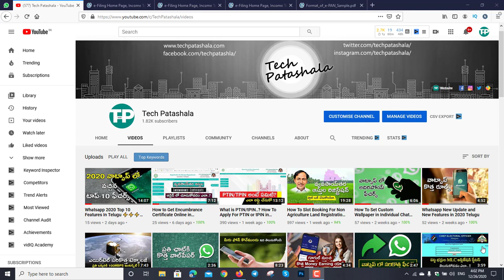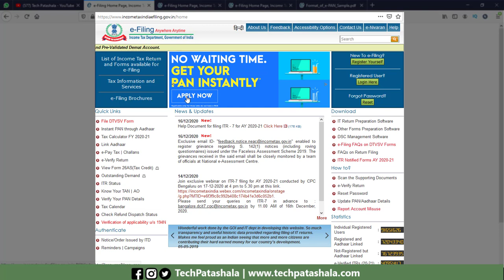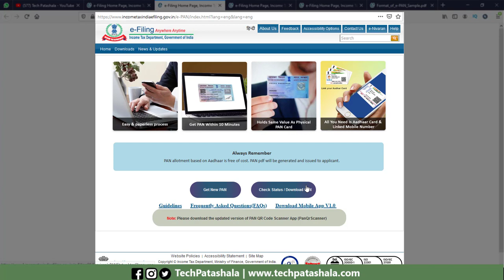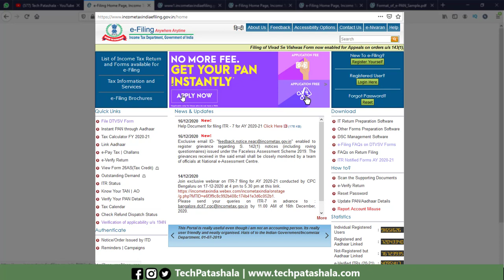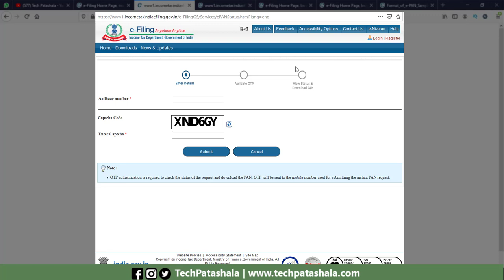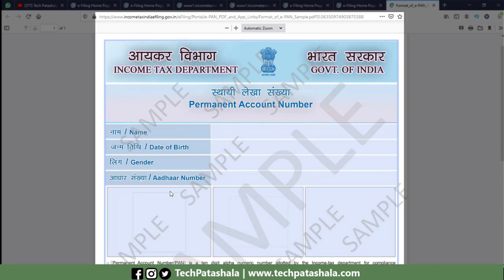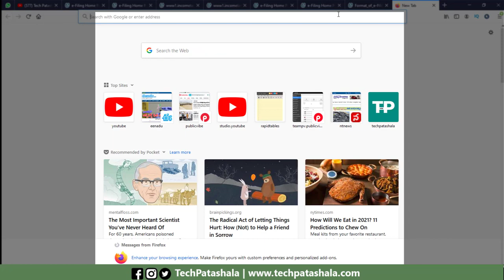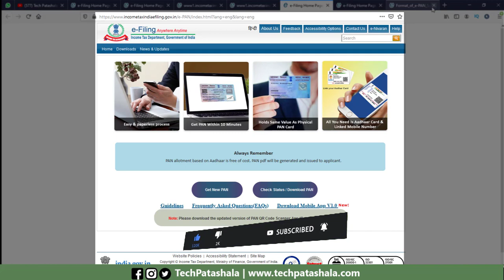How to Apply FREE PAN Card Online In Just 5 Minutes Telugu || Tech Patashala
Step By Step Guide on How to Get Instant e-PAN based on Aadhaar

1. First you will have to log on to the official
2. On the left hand side of the home page, you need to click on 'Quick Links'
3. Just below the tab, you will find an option 'Instant e-PAN'.Click on it.
4. Click on 'Apply instant e-PAN' tab.
5. You will see a form for applying instant e-PAN. You need to fill in all the details which should match your Aadhaar document and click the submit button.
6. Soon after this, a fresh PAN will be allotted on the basis of a one-time password (OTP) sent over the active mobile number linked with the valid Aadhaar number of a person.
7. The new PANCard will have records of your name, date of birth, gender, mobile number and address.
8. Once the PAN is allotted, you will receive the PANCard by post within some days.

The launch of the Instant PAN facility is yet another step by the Income Tax Department towards Digital India, thereby creating further ease of compliance to the taxpayers.

FOLLOW